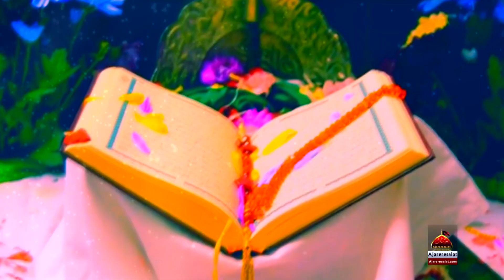Noha - Qasim A.s Da Sehra - Afzal Jamal - 2019 | Mehdi Shazada Qasim A.s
Mera Sehriya Wala Qasim
Do Jug Ton Sohna Qasim
Mera Shagna Wala Qasim
Mera Izata Wala Qasim

Shabbir Di Wasiyat Di Takmeel Da Wela Aaya
Rab Sohney Hassan Day Bichhre Laiye
Arshon Sehraa Bhijwaya Jibreel Le Aaya

Haye Pak Imran Arshon Mangaya Qasim Da Sehraa
Zahra Khadija Ne Aa Bandaya Qasim Da Sehraa
Zahra Khadija Ne Aa Wandaya Qasim Da Sehraa

Kohram Machiya Vich Karbala Day
Imran Roo Way Yazdan Ro Way
Maawan Te Behna Ne Aa Sajaya Qasim Da Sehraa

Maula Hassan Te Maula Hussain Ae
Gul Paake Bawan Reh Kardey When Ae
Qasim Day Paasay Farwa Wadiya Qasim Da Sehraa

Tuwaf Sehra Day Hun Karaye
Zainab Rukiya Kulsoom Koloon
Kabra Day Babe Ne Hajj Banaya Qasim Da Sehraa

Bint E Asad Ne Quraan Te Rakh Ke
Qasim Da Sehraa Hai Paish Kitaa
Choom Choom Ke Phupiya Aankiyaan No Laya Qasim Da Sehraa

Izzat Vi Sehray Te Zuljana Di
Karbal Wadhayi Maula Hussain A.S Ae
Haye Zuljan Ko Maula Chupaya Qasim Da Sehraa
Zahra Khadija Ne Aa Wadaya Qasim Da Sehraa

Banree Di Mehdi Quran Pariya Banray De Sehray Quran Pariya
Fiza Jo Mehndi Day Na Jaya Qasim Da Sehraa

Ghayour Azmat Sehray Di With Gayi
Touqeer Wad Gayi Hai Pak Aalm Di
Shabir Aalm Day Jo Naal Laya Qasim Da Sehraa

Zohrah Khadija Ne Aa Wadaya Qasim Da Sehraa
Hye Pak Imran Arshon Mangaya Qasim Da Sehraa

Kalam Title : Mera Sehray Wala Qasim A.s
Reciter : Afzal Jamal
Poet : Gyour Abbas Gyour
Composer : Afzal Jamal
Editor : Dr Mirza Amais Amin
Co-ordinator : M.Amais Amin
Director : Javid Payara
Nagran : Majid Ali Khan
Audio : Yaseen Sultan (Folk Studio)
D.O.P : Umair Amin
Release : Ajareresalat.com